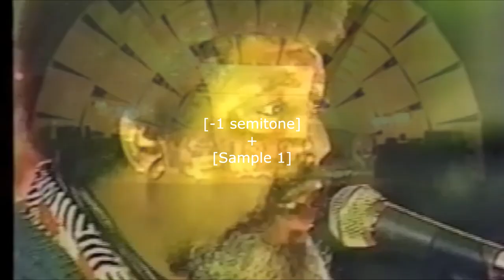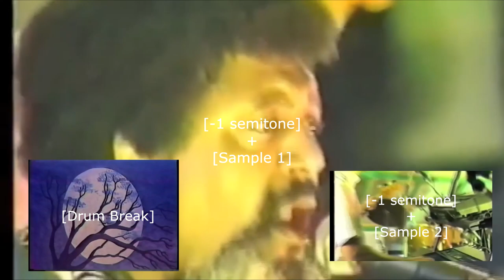Sampled by Flying Lotus: Captain Murphy ft Earl Sweatshirt - Between Friends (2)